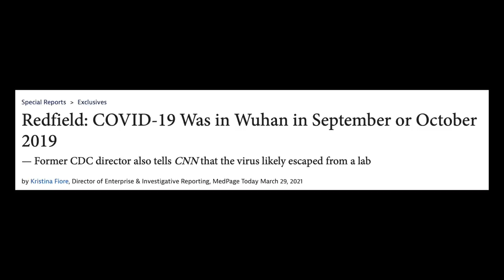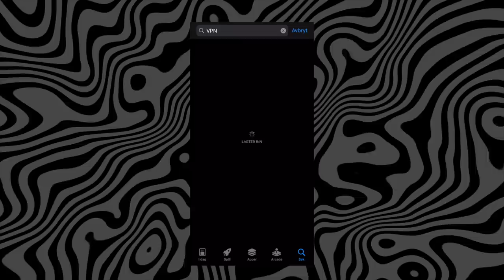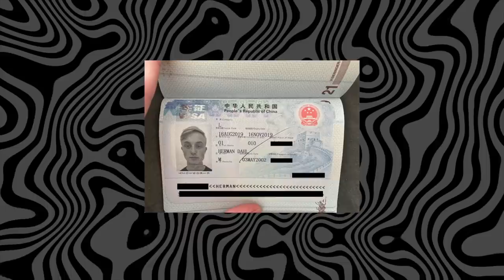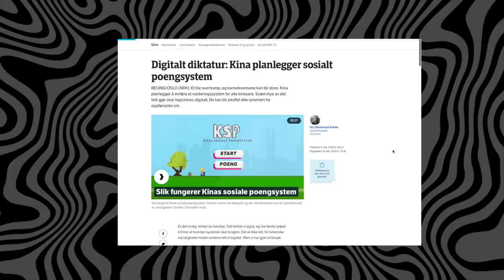Jeg Reiste Til Kina, Da Det Var Korona...😅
En liten vlog fra min siste utenlandstur før korona... og den var i Kina. Samtidig svarer jeg på spørsmål dere har om Kina.

(A) Denne videoen er tillat for alle etter Medietilsynets retningslinjer.